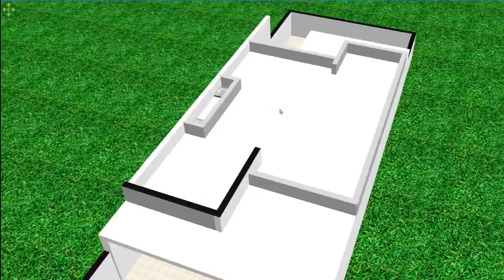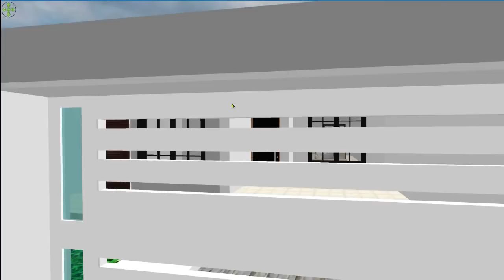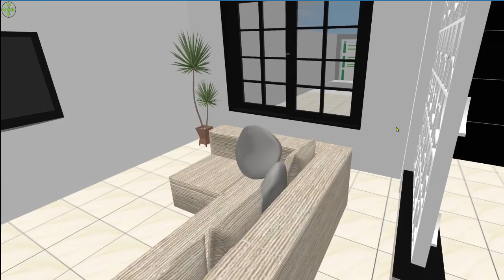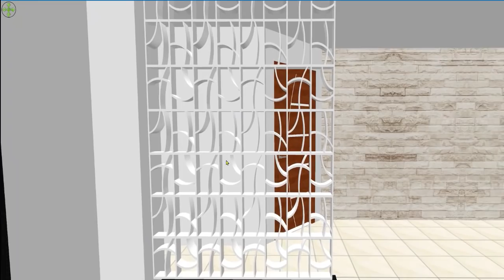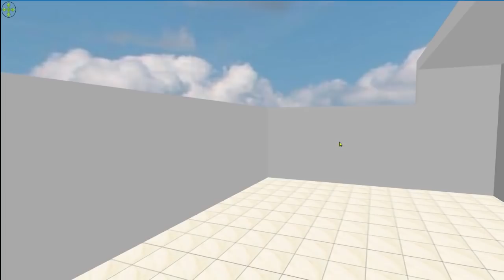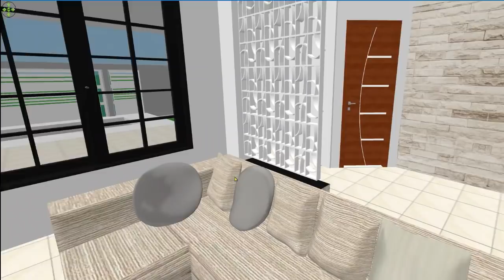PLANTA DE CASA COM DUAS SUITES